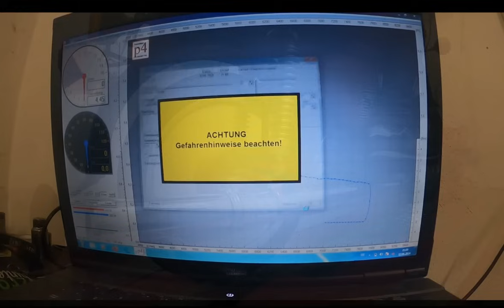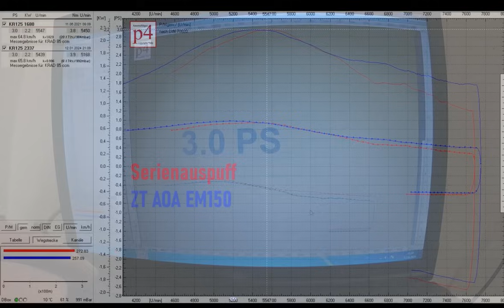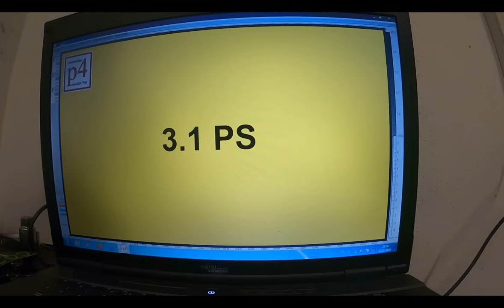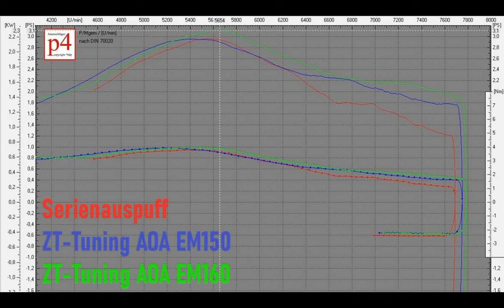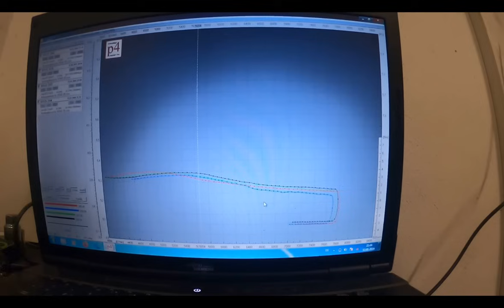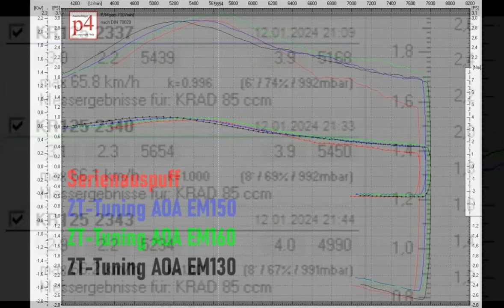Simson Tuning ZT-Tuning AOA mit verstellbarem Gegenkonus am 50ccm Almot Zylinder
Hallo,

heute betrete ich Simsonneuland, denn ich teste zum ersten mal einen Auspuff mit verstellbarem Gegenkonus. Hierzu testen wir den ZT-Tuning AOA1/2 am 50ccm Almot Zylinder.

Wie der Auspuff auf dem Prüfstand funktioniert und was kleine Änderungen  an der Position des Gegenkonuses ausmachen, schauen wir uns in diesem Video an!

Achtung! Beachtet bitte, das jede noch so kleine Veränderung an eurem Fahrzeug zum erlöschen der Betriebserlaubnis führt!!!

Wer also legal im Straßenverkehr unterwegs sein möchte, nutzt sein Fahrzeug im Serienzustand oder lässt sich die Änderungen eintragen.

Um euch ein breiteres Angebot an Test und Vergleichsvideos bieten zu können, würde ich mich über kleine "Spende"/Unkostenbeteiligung freuen:
Da sich viele von euch, Vergleiche verschiedener Zündungen, Auspuffe, Vergaser, Zylinder usw. wünschen, die ich mir aber unmöglich alle selber kaufen kann, würde sich dadurch einfach mehr realisieren lassen.

Da ich den Großteil, dieser Teile selber nicht benötige, wird es wenn die jeweiligen Teile getestet wurden, hin und wieder auch mal ein Gewinnspiel geben!